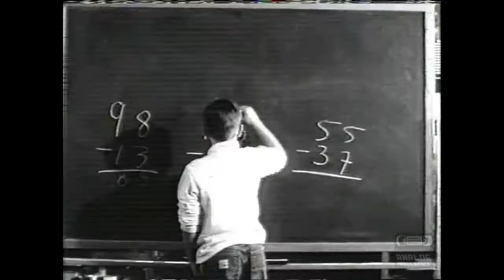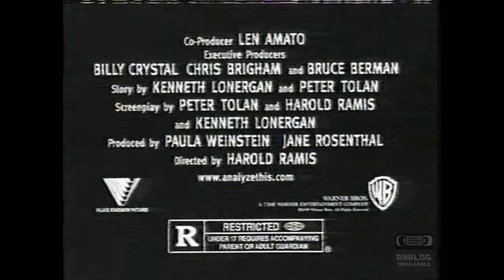UPN - Television Commercial Block (1999) WSBK TV 38 - Boston MA - 2